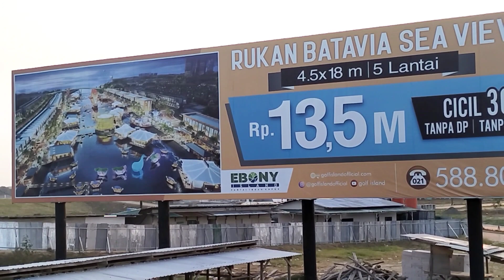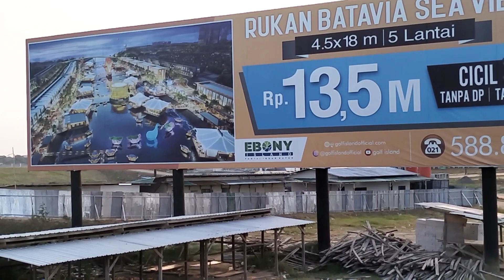Walk through EBONY PIK 2/RIVERWALK ISLAND PIK❗North Jakarta city tour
With the Canal River concept, Riverwalk Island is believed to be the Indonesian version of Little Veice. This concept was inspired by the eastern culture of our country which always prioritizes interaction with fellow citizens. Promoted as the most unique concept that will provide harmony for every citizen in it or visitors who visit this area. In accordance with the concept carried out, later this island will be surrounded by rivers, where these rivers will divide the shopping and housing complexes. These rivers will provide beauty in every area that is passed. This river also functions as a polder that dams and controls floods. The polder system itself has been stretched by the Netherlands to control flooding. Therefore, with this polder system, it is believed that this area is flood-free for thousands of years.